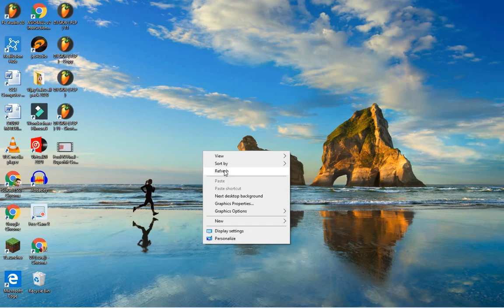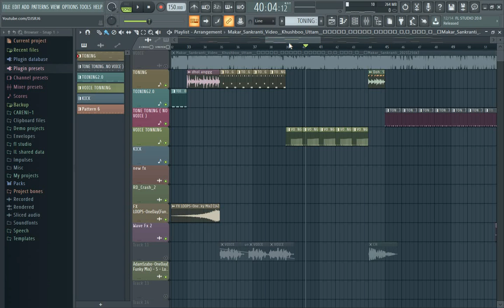makar sankranti song | tilwa tilkut khayenge dahi chura manayenge , thik hai | No voice tag | Flp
bhai log yah link sirf 24 ghante ke liye hai jaldi se downlod kar le
uasake mai link change karunga lekin time lagega

CHANDAWAL BASTI
WAIDHAN(SAI COLLEGE ROAD) SINGRAULI M. P

Bol_Bam_Superhit_Song 2020

Makar Sankranti Video | Khushboo Uttam | तिलवा तिलकुट खाएंगे , ठीक है | Makar Sankranti 2021

Song - tilwa tilkut khayenge dahi chura manayenge , thik hai